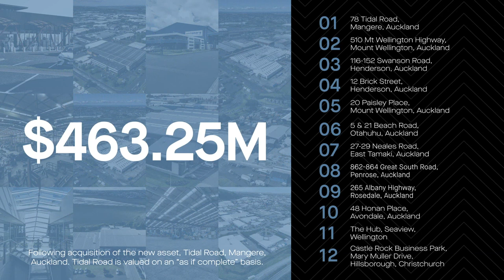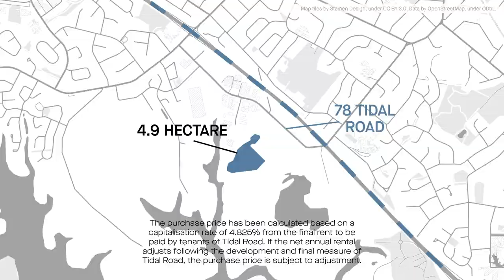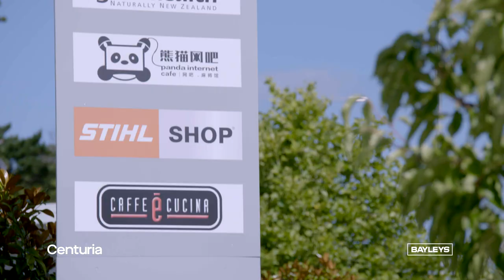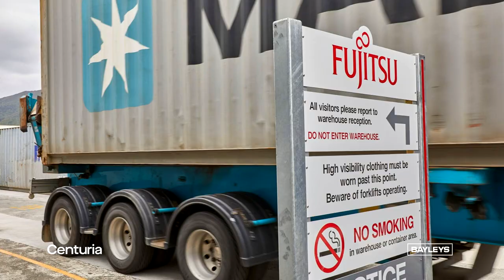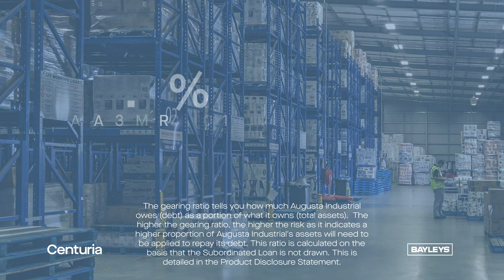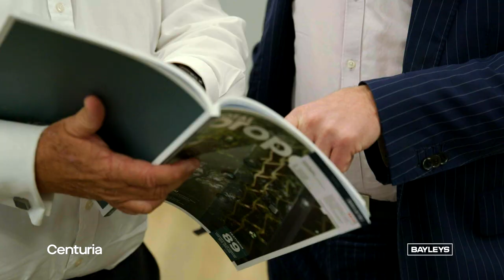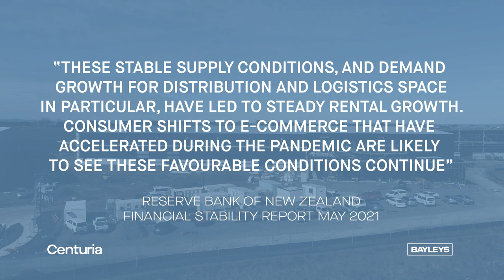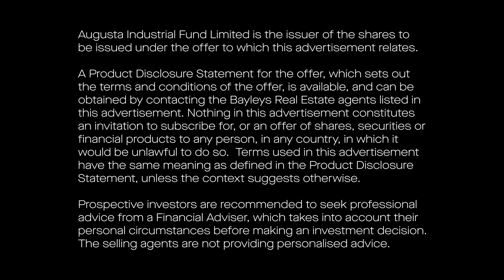Augusta Industrial Fund Limited Stage 3.0